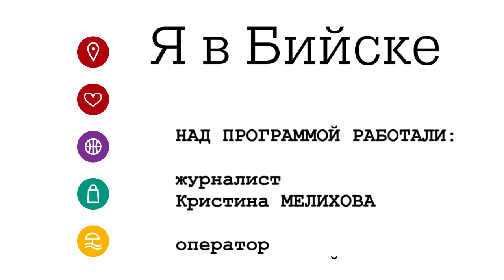"Я в Бийске" - празднуем День химика (Бийское телевидение)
🎆 Над Бийском прогремел первый долгоиграющий салют

В наукограде отпраздновали «День химика». Массовые гулянья прошли на площади перед дворцом культуры и спорта Бийского олеумного завода. Для бийчан и гостей города организаторы подготовили четырёхчасовую развлекательную программу: были песни, танцы, впечатляющее фаер-шоу. Перед зрителями выступали не только коллективы ДКиС БОЗ, были и приглашённые артисты. Например, хедлайнером мероприятия стала кавер-группа из Барнаула «Лос Бакерос». А завершился вечер красочным пятиминутным салютом.

А вот остались ли бийчане довольны праздником, подробности смотрите в программе «Я в Бийске».